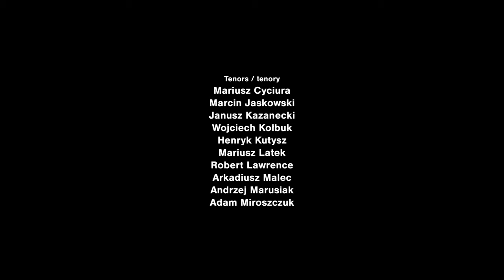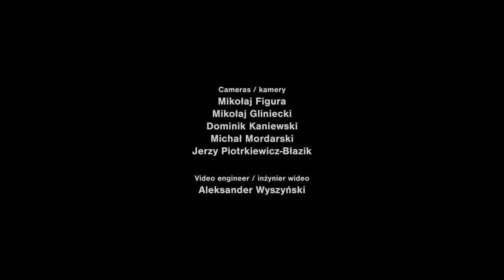Szymanowski - Veni Creator (Warsaw Philharmonic Orchestra and Choir, Andrey Boreyko, Ewa Vesin)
5 October 2019, 7.30 pm / 5 października 2019, godz. 19:30
Warsaw Philharmonic Concert Hall / Sala Koncertowa Filharmonii Narodowej
Opening of the 2019/2020 Concert Season / Inauguracja sezonu artystycznego 2019/2020
150th Anniversary of the Birth of Stanisław Wyspiański / 150. rocznica urodzin Stanisława Wyspiańskiego
Performers / Wykonawcy
Warsaw Philharmonic Orchestra and Choir / Orkiestra i Chór Filharmonii Narodowej
Andrey Boreyko - conductor / dyrygent
Ewa Vesin – soprano / sopran
Bartosz Michałowski – choir director / dyrektor chóru
Karol Szymanowski – “Veni Creator”, Op. 57 (1930)

Stanisław Wyspiański - Hymn "Veni Creator"
Zstąp Gołębica, Twórczy Duch,
byś myśli godne wzbudził w nas,
ku Tobie wznosim wzrok i słuch,
spólnie żyjący, wzrośli wraz.
Który się zwiesz Biesiadą dusz,
Wszechmogącego Boży dar,
płomieniem duszom piętno włóż,
przez czułość serc, zdrój żywy, żar.
Zbrój nas we siedem darów łask,
Prawicą Ojca ojce wskrzesz,
w Obrzędzie roztocz wieszczy blask,
we Słońce dusze w lot Twój bierz.
Zestąp Światłości w zmysłów mrok,
dobądź serc naszych zapał z łon,
by człowiek przemógł cielska trok
i mocen wzniósł się w męski ton.
Odwołaj wroga z naszych dróg,
w pokoju pokój zbawczy nam,
powiedziesz nas Wieszczący Bóg,
przejdziemy cało złość i kłam.
Zwól przez cię w Tobie Ojca znać,
zwól, by był przez Cię poznan Syn,
zwól w Tobie Światłość światu dać,
zwól z Wiarą wieków podjąć CZYN.